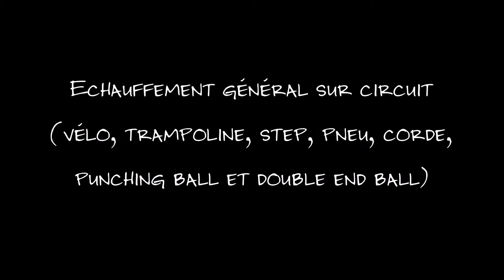Association Yosksuthaï. Section sports de combat. Séance type poings/pieds.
Une séance (presque) type en poings/pieds avec une partie du groupe loisir du samedi. Objectif : apprendre et se perfectionner en poings/pieds sans se prendre la tête.